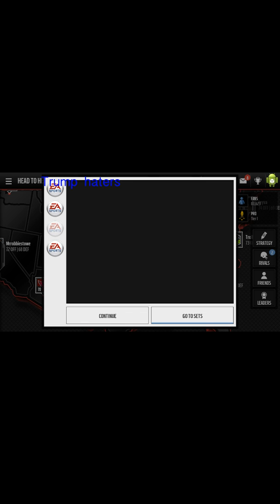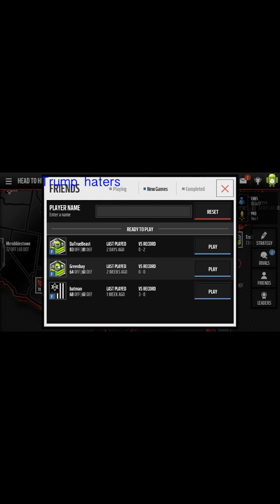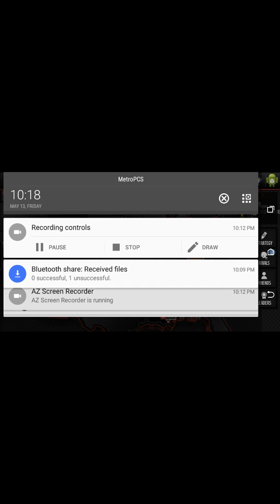Madden mobile time